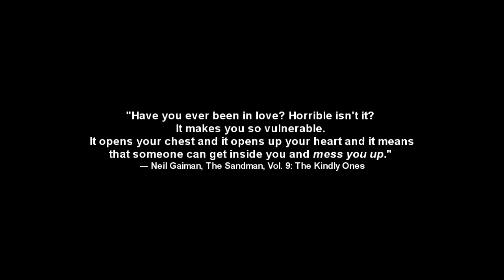you've made me weak. {TYS}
▷ better watch in HD (+ small screen)
this video was made for TestYourSkills Contest (the final round 3)
must say, that I LOVE how this video turned out, hope you, guys, will enjoy it as much as i do.
(hopefully) i think theme is clear. to sum up, it's about the love that consumes you, the love that makes you weak.
▷ multifandom video
the full quote:
“Have you ever been in love? Horrible isn't it? It makes you so vulnerable. It opens your chest and it opens up your heart and it means that someone can get inside you and mess you up. You build up all these defenses, you build up a whole suit of armor, so that nothing can hurt you, then one stupid person, no different from any other stupid person, wanders into your stupid life...You give them a piece of you. They didn't ask for it. They did something dumb one day, like kiss you or smile at you, and then your life isn't your own anymore. Love takes hostages. It gets inside you. It eats you out and leaves you crying in the darkness, so simple a phrase like 'maybe we should be just friends' turns into a glass splinter working its way into your heart. It hurts. Not just in the imagination. Not just in the mind. It's a soul-hurt, a real gets-inside-you-and-rips-you-apart pain. I hate love.”
― Neil Gaiman, The Sandman, Vol. 9: The Kindly Ones